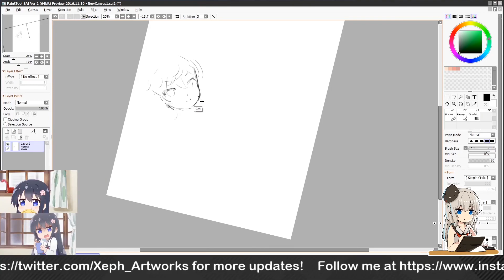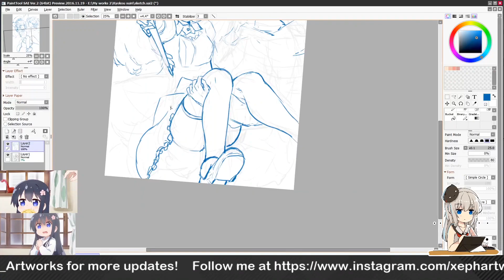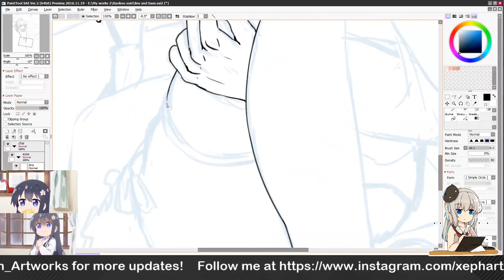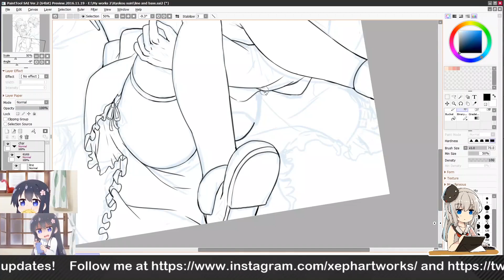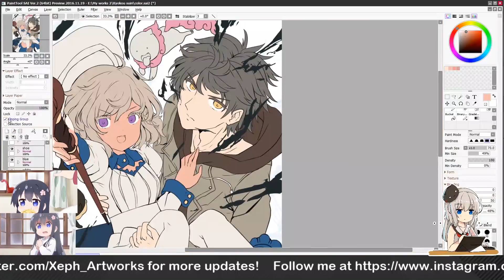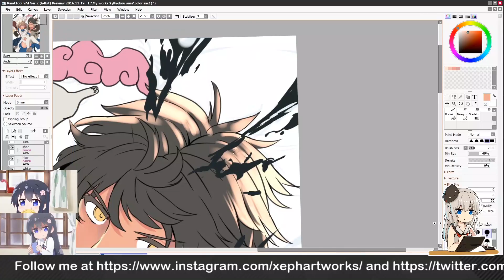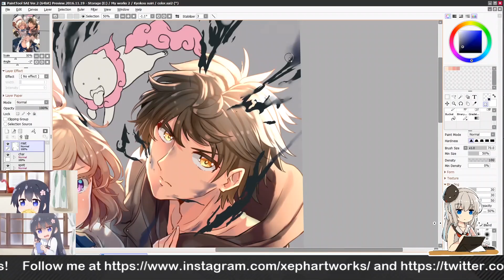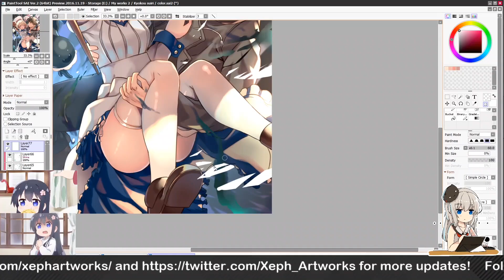Kyokou Suiri - timelapse paint -【 Xeph's Artworks 】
Iwanaga Kotoko & Sakuragawa Kurou from Kyokou Suiri